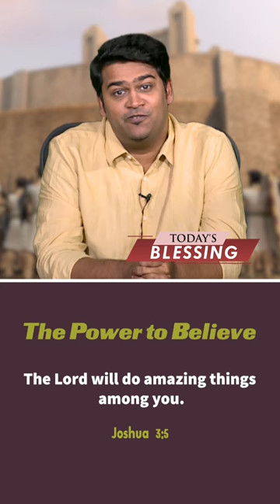You will see miracles